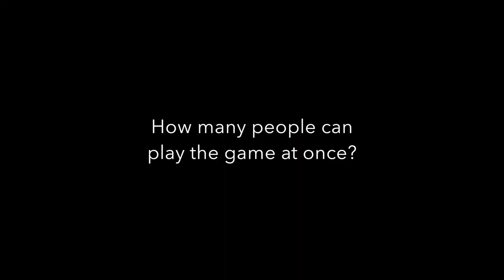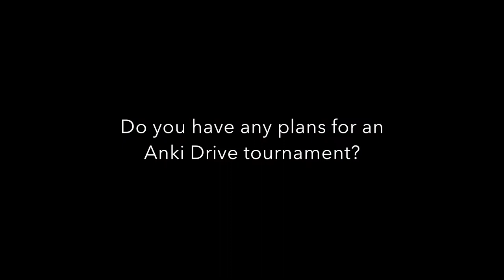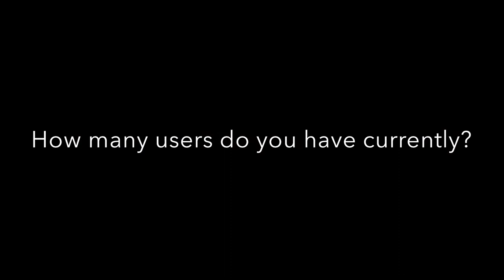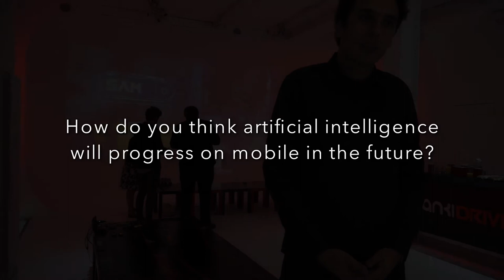ME TV: Boris Sofman, CEO and founder, Anki